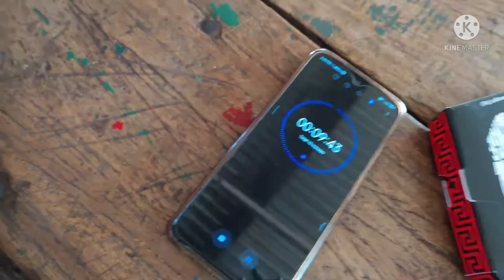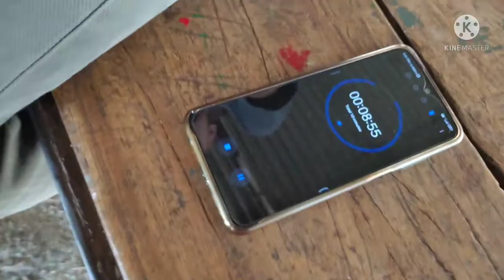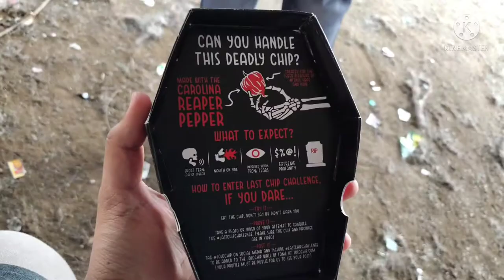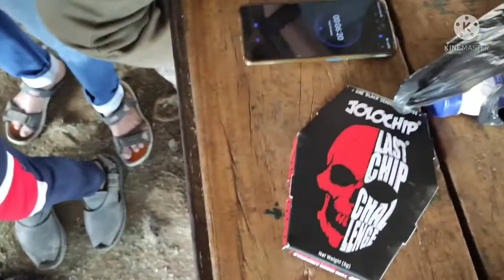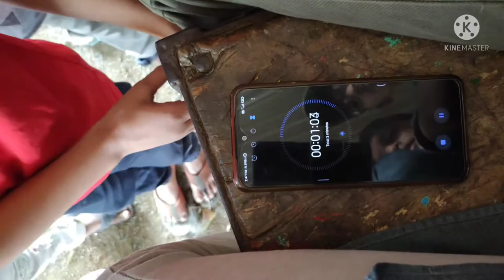Jolo chip challenge 🥵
hello guys, is video mein ham Jolo chip ka challenge karenge solo

jolochip